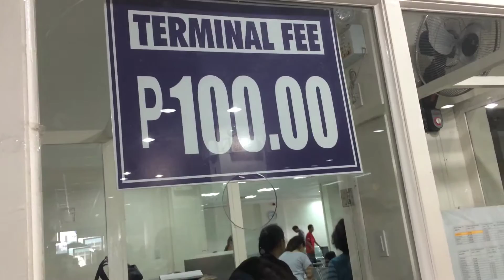Tagbilaran Airport Departure Terminal and Lounge Bohol by HourPhilippines.com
Tagbilaran Airport Departure Terminal and Lounge Bohol.